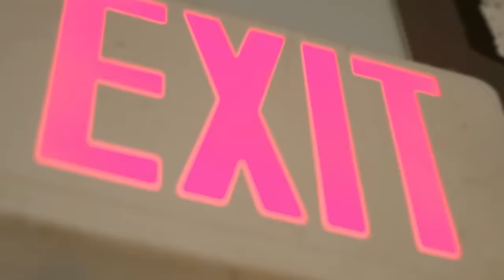Ybw Reesemoney -"Get Money Stay Loyal" [Official Video] Directed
Ybw Reesemoney streaming now on all platforms:
YouTube Music:

Follow Ybw Reesemoney / MoneyBagg Reese
Facebook-   / Ybw/Reese Moneybagg Official Fan Page